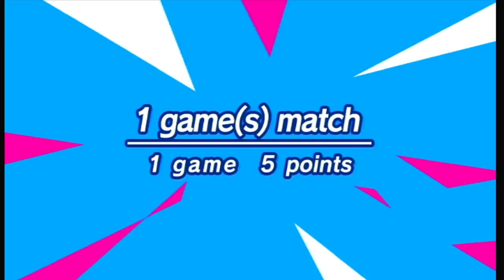olivia plays london party with voppi meep and sabrina